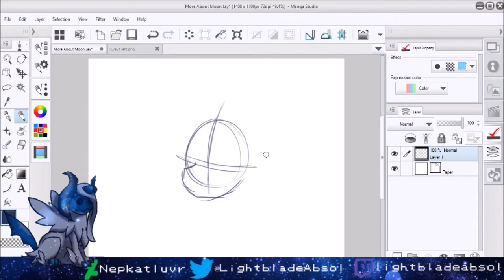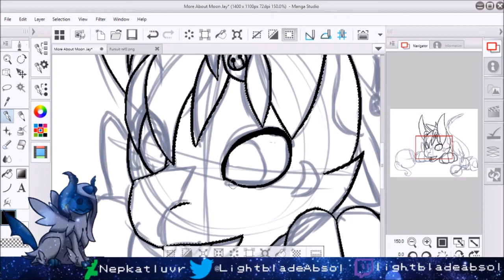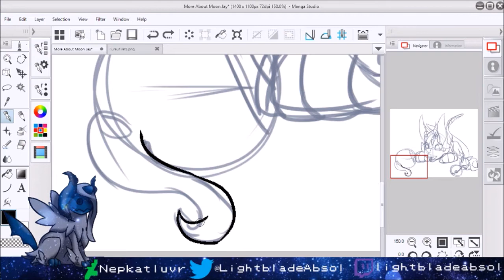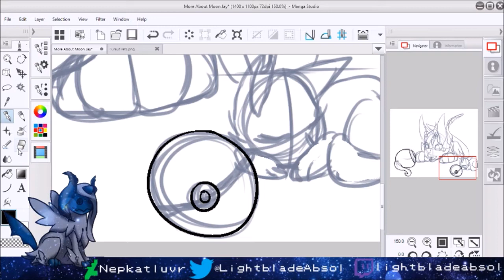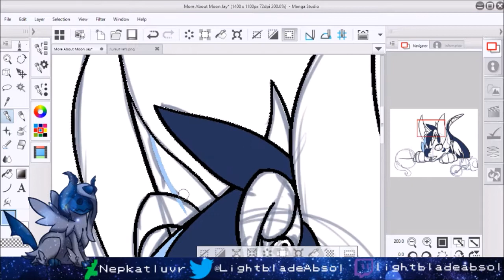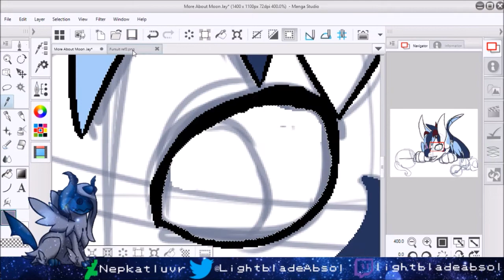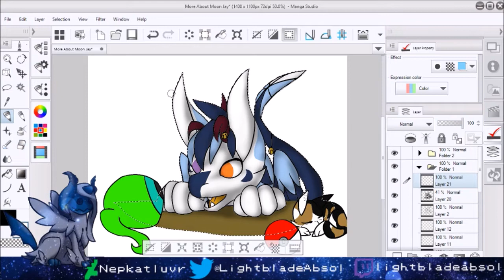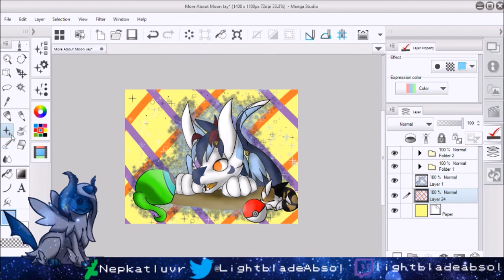Moon Jay Speedpaint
Allow me to introduce you all to my Dutch Angel Dragon; Moon Jay!
I want to thank you all for helping me finish up her design; she never would have been completed without your input.

Moon Jay fully represents me as an AD. Her abilities are dimension hopping, speed, and light; she is a light and life breather; and her elements are spirit and air.
I sometimes slipped up and called her a moon dragon while I was designing her.
Moon Jay LOVES anything to do with cats; especially cat toys with bells. Her favorite holiday is Christmas and her favorite Christmas movie is The Polar Express; which has led to her love of bells.
She is also a HUGE Pokémon fan. She loves Lunala, Cresselia, and Lunatone because of their connections to the moon; another thing she absolutely loves. MJ is also a big fan of Jacksepticeye. She just adores Sam.

Facebook (please notify me if you have sent the request and are interested in playing DragonVale with me. If you aren't, I will not accept the request)